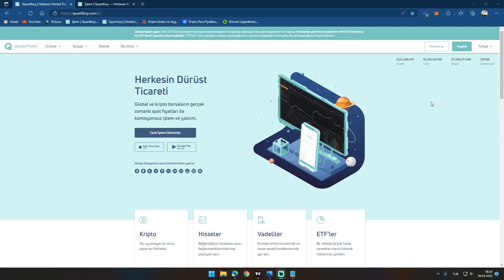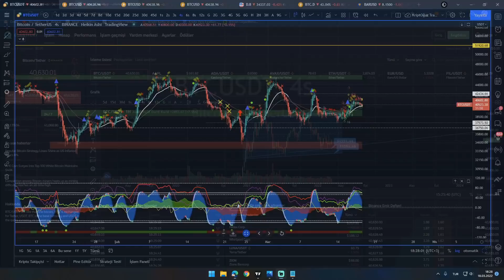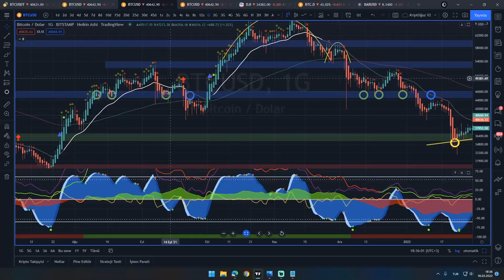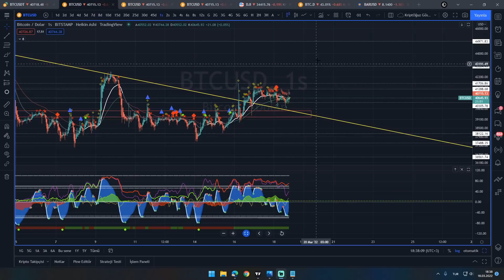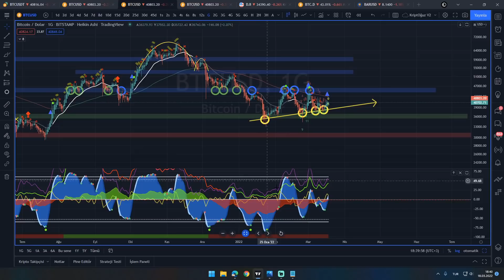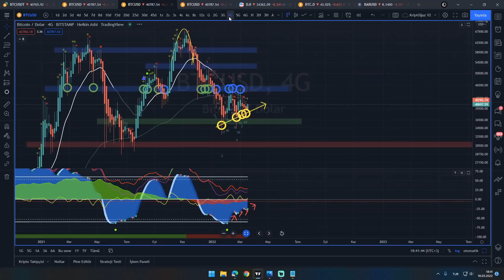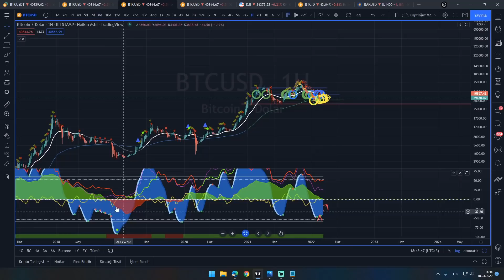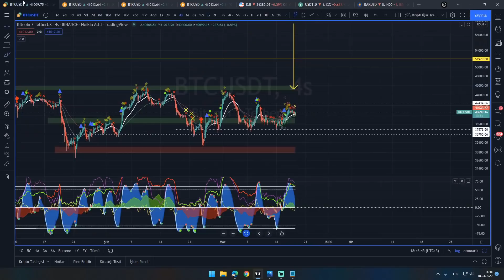BU İKİ SEVİYEYİ İZLEYİN ! BİTCOİNDE KIRILIM NE YÖNE OLACAK ?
Davet kodumu kullanarak Quantfury'ye katıldığınızda 5$ ile 250$ arası değerinde bir hisse veya kripto kazanın.

Bitcoin (BTC) ve Altcoinler İle İlgili Çok Önemli Bilgiler 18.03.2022 Tarihli Sonraki Teknik Seviyeler (Destek ve Direnç Noktaları), Altcoinler, Bitcoin, Ethereum ve Bitcoin Dominance Hem Teknik Hem de Temel Analizi ve daha fazlası KriptOğuz kalitesiyle sizlerle.

ÖNEMLİ NOT : Tüm hakları KriptOğuz kanalına ait olan, videolarımızda ve yayınlarımızda paylaştığımız trade stratejileri tamamen kendimiz tarafından geliştirilmiştir.

Speaker, Investor, Entrepreneur, Success Expert, Analyst